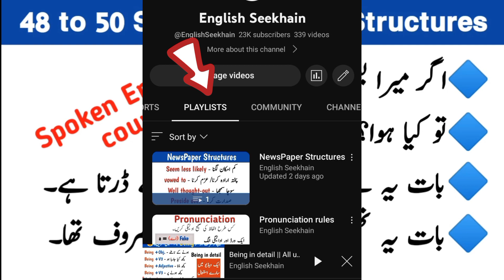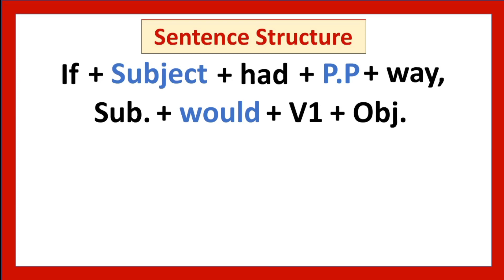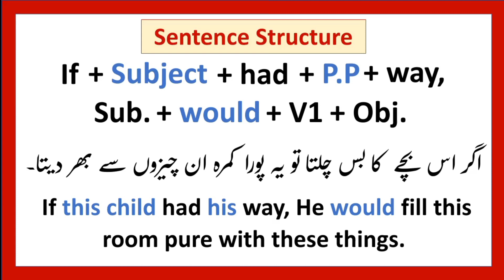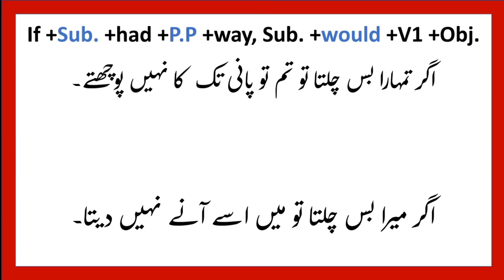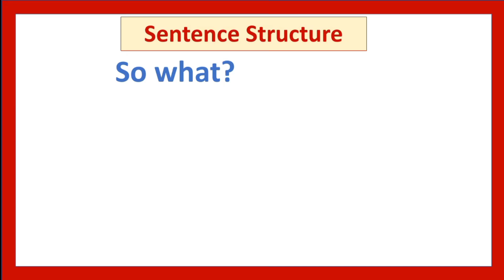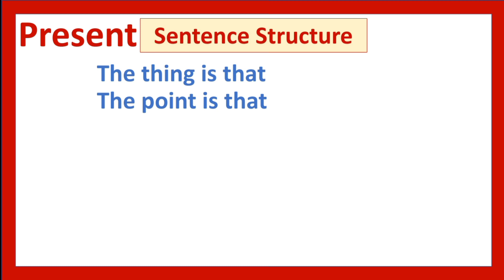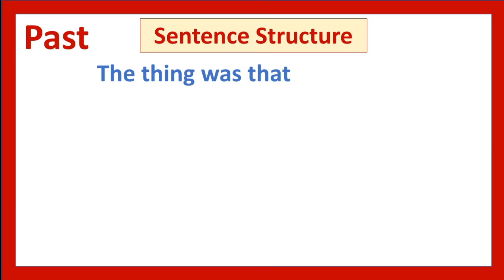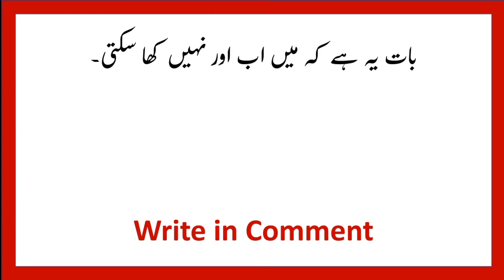48 to 50 Spoken English Structures || Spoken English course - English Seekhain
48 to 50 Spoken English Structures || Spoken English course - English Seekhain
AoA in this video we are going to learn 3 advanced and spoken English structures which are taken from our "The best spoken English sentences structures PDF book". I have uploaded 47 structures of this book and after this video it will be 50 of them. I hope this series will help you to understand that book easily. Thank you so much

For spoken English sentences structures PDF book

This video includes:
1) 48 to 50 spoken English sentences structures
2) Spoken English course
3) If I had my way, اگر میرا بس چلتا تو
4) The point is that بات یہ ہے کہ
5) The thing was that بات یہ تھی کہ
6) So what? تو کیا ہوا
7) Daily use sentences structures
8) English structure
9) Spoken English structures
10) Advanced English structures
Only on your favourite YouTube channel "English Seekhain".